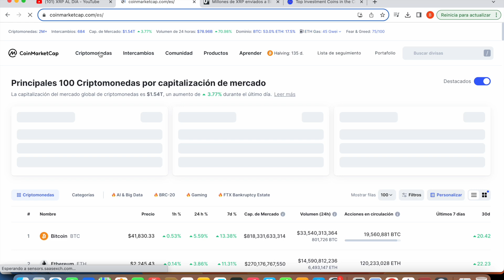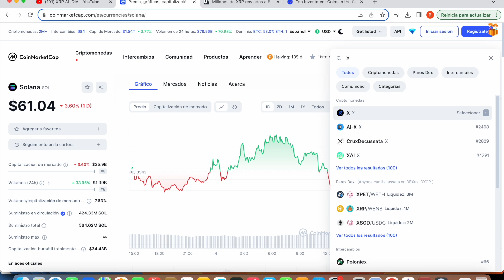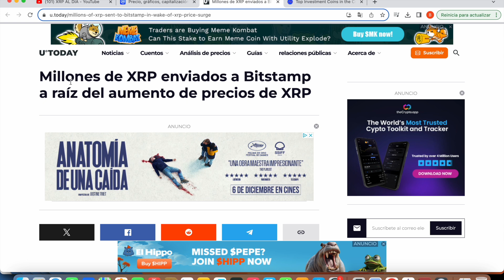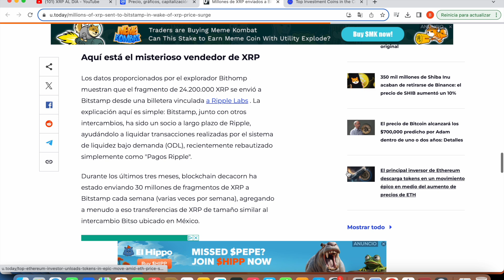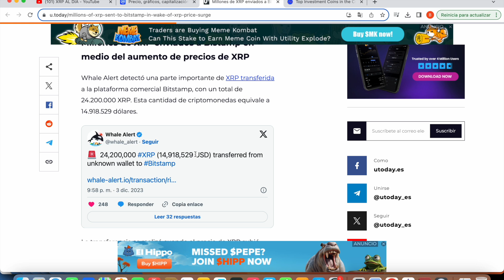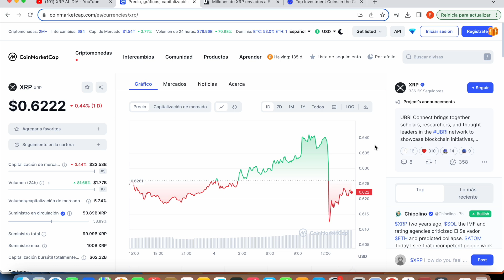¡¡¡¡ ASI LO HAN MANIPULADO RIPPLE XRP !!!!